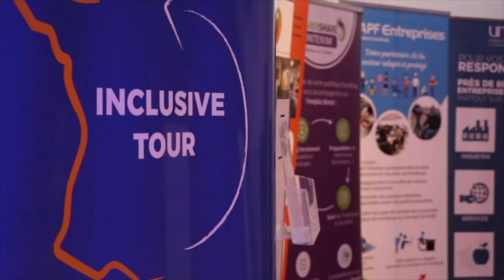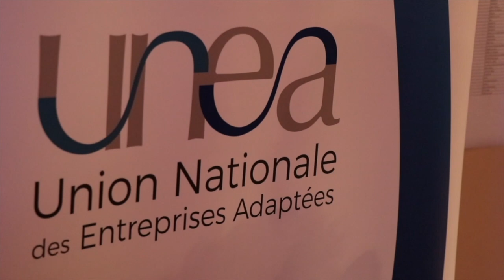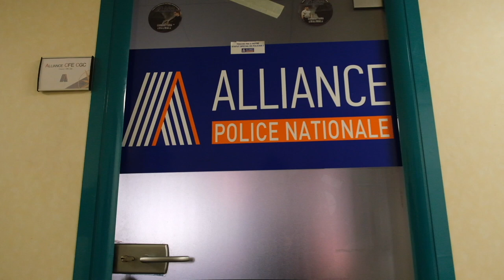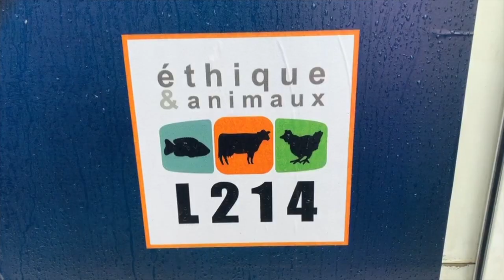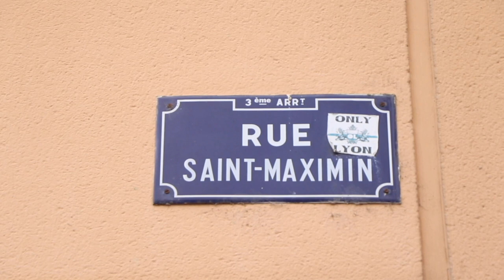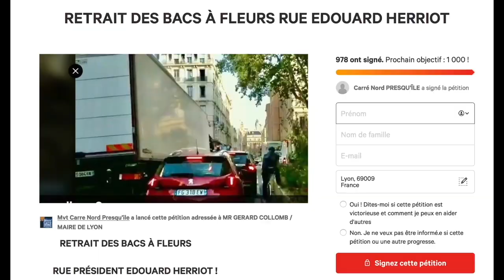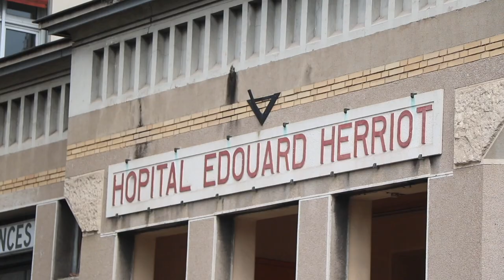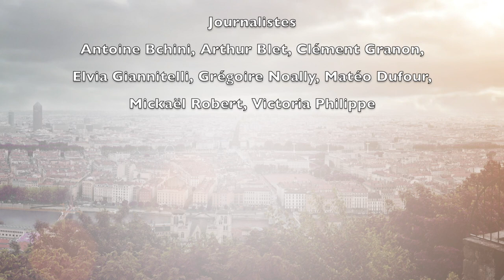ISCPA LYON | JOURNAL TV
Au sommaire de cette édition :  Visite de Muriel Pénicaud, ministre du travail à Lyon – Jeunes communistes lyonnais contre la répression – Pétition contre les bacs à fleurs rue Edouard Herriot
Journal réalisé par 10 étudiants en Bachelor journalisme 3ème année de l'ISCPA Lyon dans le cadre d'une spécialisation TV.